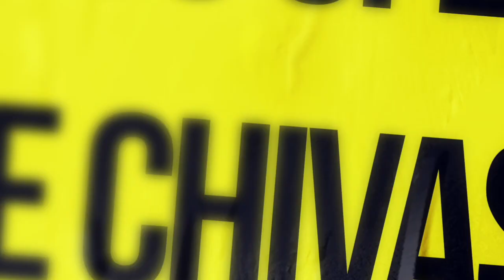¿VOLVERÁ a CHIVAS? Alan PULIDO rompe el SILENCIO y habla del tema; ESCUCHA su RESPUESTA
Alan Pulido sonó en días pasados como una posibilidad de Chivas. ¿Recibió realmente una oferta? El propio delantero del Sporting Kansas City rompe el silencio para dar claridad al tema. ¿Algún día volverá al Rebaño Sagrado? Escucha aquí las palabras del atacante.

chivas noticias
rumores de chivas
rumores chivas
chivas rumores
chivas liga mx
chivas liga mx femenil
chivas de guadalajara
chivas hoy
chivas 2022
Chivas
chivas partido
partido chivas
chivas canal
canal chivas
rebaño sagrado
liga mx chivas
chivas resultados
chivas estadisticas
chivas a que hora juega
chivas contra
chivas calendario
chivas hoy noticias
chivas tapatio
noticias de chivas hoy 2022
chivas dueño
futbol hoy chivas
chivas hoy ultimas noticias
dueño de chivas 2022
rumores técnico chivas
noticias chivas
novedades chivas
lo mas reciente chivas
chivas noticias
chivas hoy